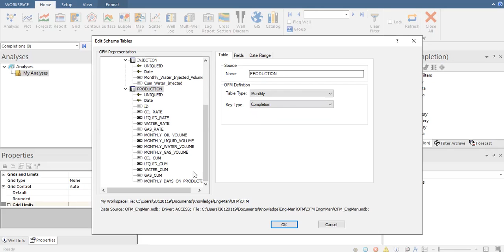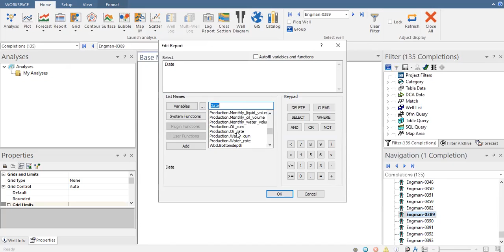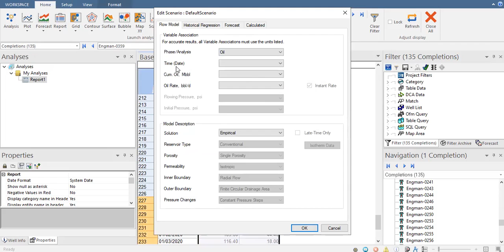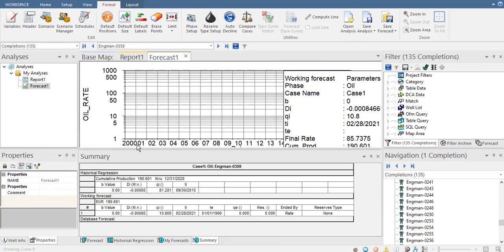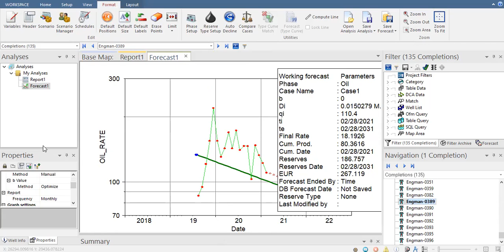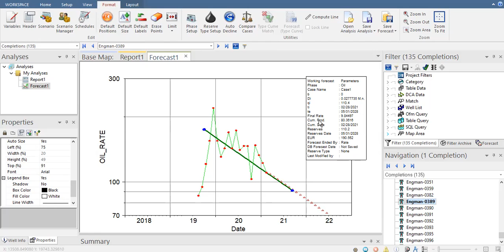OFM 7: Prodution Reporting and Forecasting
Prodution Reporting and Forecasting